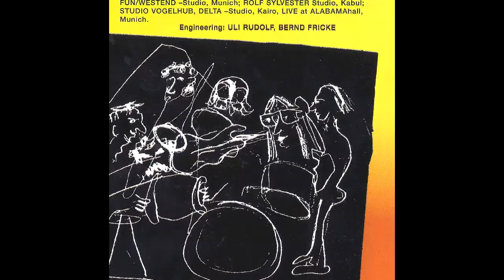Embryo - Mundbogen 9